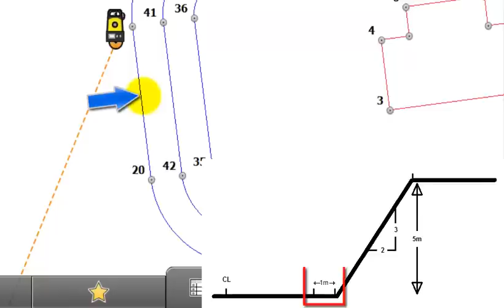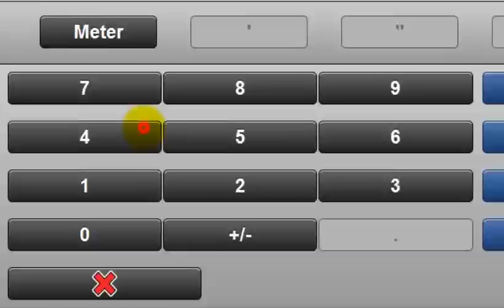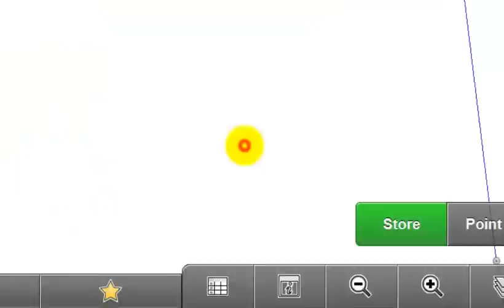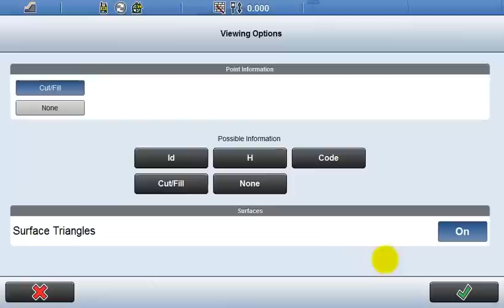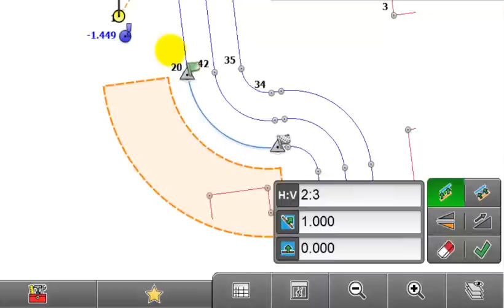Leica iCONstruct How to... Slopes app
Leica iCON Site Software
"how to" video
Slopes